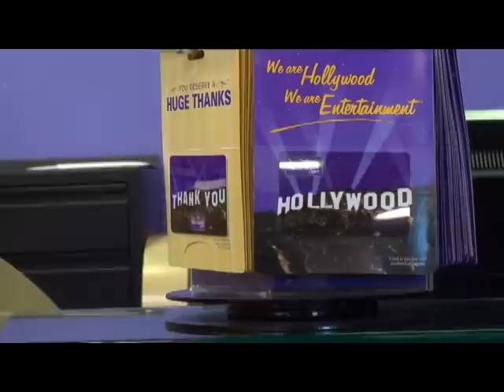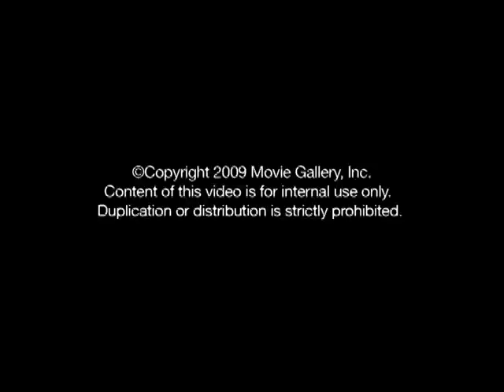"Training Day" Movie Gallery/Hollywood Video Training film part 2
part 2 of the Movie GalleryHollywood video/Game Crazy training video

So you actually made it this far? XD